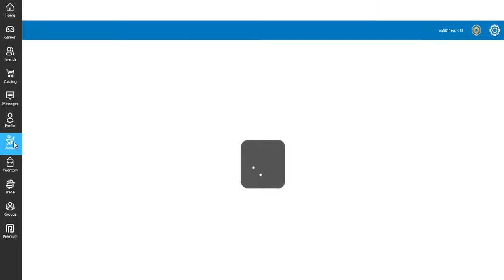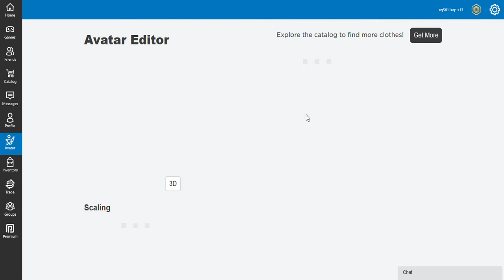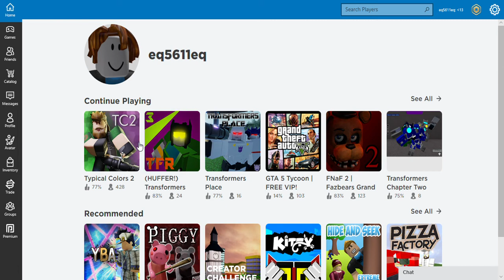อัดหน้าจอคอมมีไมแล้ว